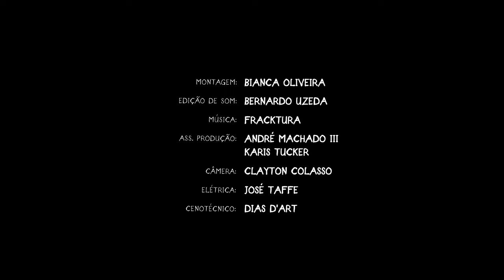JANELA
Director - Diogo Oliveira
Writer - Diogo Oliveira
Starring - Charlotte Cochrane
Producer - Diogo Oliveira and Vanessa Cunha
Photography - Diogo Oliveira
Scenography - Diogo Oliveira
Costume designer - Vanessa Cunha
Editor - Bianca Oliveira
Sound Designer - Bernardo Uzeda
Colorist - João Paulo Reis
Visual Effects: Mistika
Logo design - Leandro Oliveira